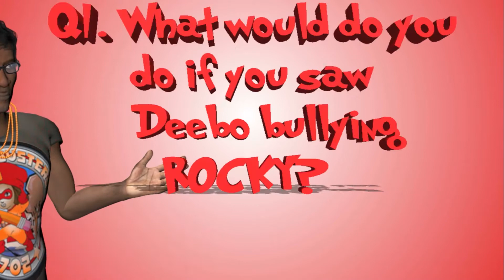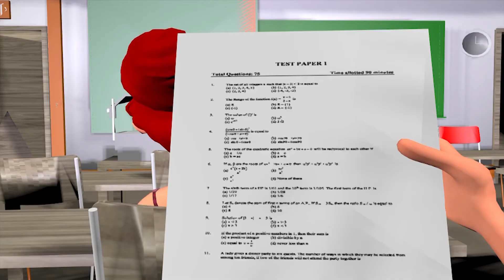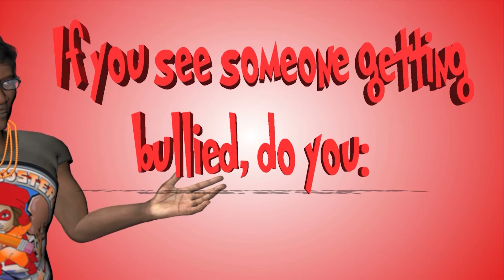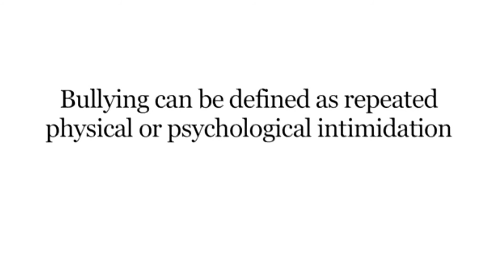BullyBusters702 Crime Fighters S1E1 2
cartoon coming soon bullybusters702